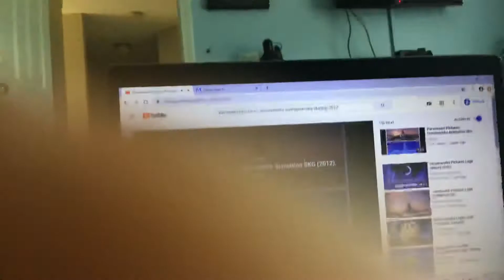Distributed by paramount pictures/Dreamworks animation skg closing (2006)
at the end of (superstars) cars 2006.